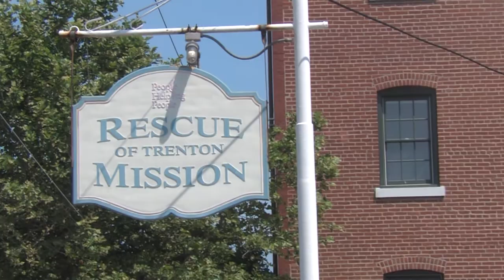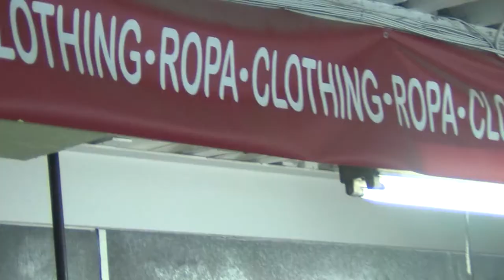HOPE Week - 6/24/13 - Rescue Mission of Trenton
The New York Yankees' HOPE Week initiative (Helping Others Persevere & Excel) is rooted in the fundamental belief that acts of goodwill provide hope and encouragement to more than just the recipient of the gesture. The Trenton Thunder Players and front office staff, along with Boomer, visited the residents of The Rescue Mission of Trenton to learn about their cause.